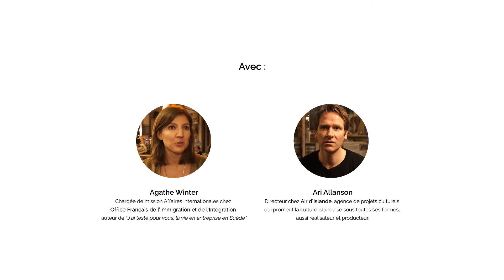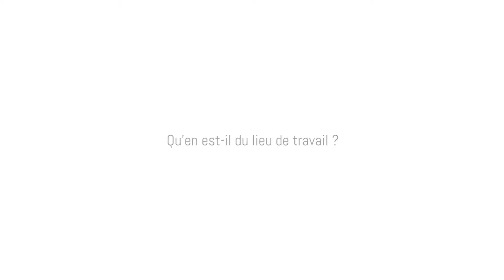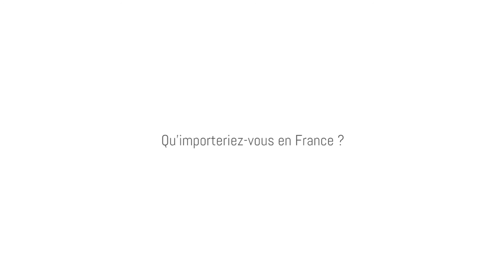Rencontre - Le bonheur au travail : l'excellence Scandinave ?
Pour débattre de ce sujet, la REcyclerie invite :

Ari Allanson, Directeur chez Air d’Islande, agence de projets culturels qui promeut la culture islandaise sous toutes ses formes, aussi réalisateur et producteur.

Agathe Winter, Chargée de mission Affaires internationales chez Office Français de l’Immigration et de l’Intégration auteure de J’ai testé pour vous, la vie en entreprise en Suède

Modération par David Gilbert, journaliste télé. Aujourd’hui chez France 24, après avoir passé huit ans à TV5 Monde.